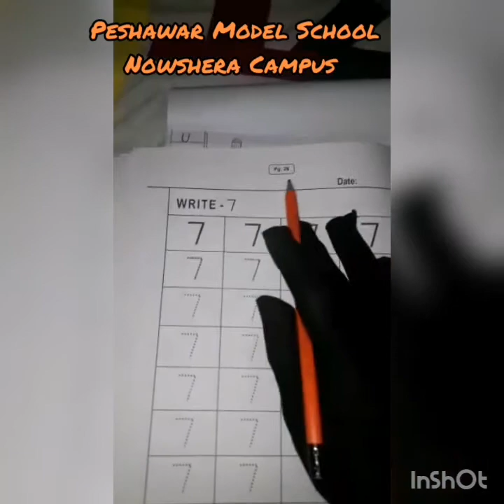PMS NSR Mathematics June Home Task for Grade Nursery